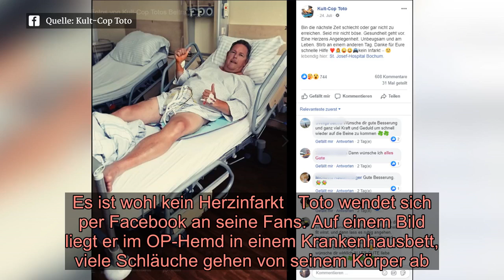Kult-Cop Toto liegt im Krankenhaus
Kult-Cop Toto liegt im Krankenhaus  Torsten Heim (Toto) meldet sich bei Fans aus Krankenhaus    Normalerweise kennt man den Kult-Polizisten Torsten “Toto“ Heim („Blaulichtreport“, „Toto&Harry“) in blauer Uniform, munter, immer mit einem flotten Spruch auf den Lippen.  Doch jetzt meldet sich Toto aus dem Krankenhaus. Offenbar hat er Probleme mit dem Herzen.  Es ist wohl kein Herzinfarkt   Toto wendet sich per Facebook an seine Fans. Auf einem Bild liegt er im OP-Hemd in einem Krankenhausbett, viele Schläuche gehen von seinem Körper ab. Der TV-Star lächelt und scheint guter Dinge, doch offenbar hat Toto Probleme mit dem Herzen. Auch wenn es wohl kein Infarkt ist. In seinem Post schreibt er:  “Bin die nächste Zeit schlecht oder gar nicht zu erreichen. Seid mir nicht böse. Gesundheit geht vor. Eine Herzens Angelegenheit. Unbeugsam und am Leben. Stirb an einem anderen Tag. Danke für Eure schnelle Hilfe, kein Infarkt“  Auf Anfrage von RTL.de hat Totos Management noch keine weiteren Informationen zu seinem Gesundheitszustand bekanntgegeben. Auch von seinem ehemaligen Partner Harry gibt es noch kein Statement. Nach einem Streit gehen die beiden seit 2016 getrennte Wege. Auf jeden Fall zeigt Totos Posting schon mal: Seinen Mut und seine Lebensfreude hat der Polizist offensichtlich nicht verloren! Und auch auf seine Fans kann er zählen. Die wünschen ihm zahlreich gute Besserung unter seinem Posting.